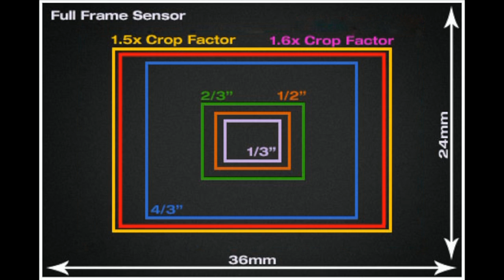ep.10 - Cropped Vs Full Frame Sensor (in Greek)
What is Cropped and Full Frame Sensor?
Main advantages of Full Frame Sensor
Main advantages of Cropped Sensor

Τι είναι Cropped και τι είναι Full Frame αισθητήρας ;
Κύρια πλεονεκτήματα του Full Frame αισθητήρα
Κύρια πλεονεκτήματα του Cropped αισθητηρα